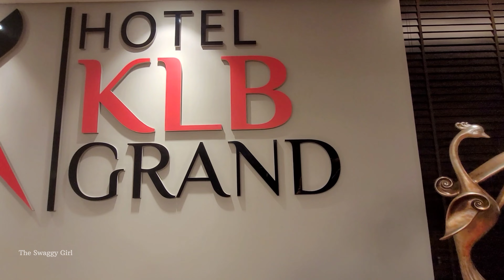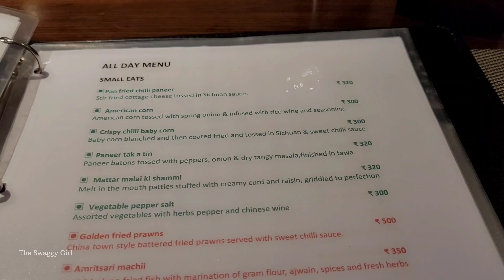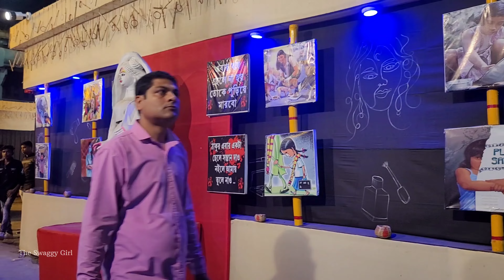Spent a Great অষ্টমী Night at KLB Grand Bhumi 💕 part 2 || Bengali Vlog|| The Swaggy Girl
Hi Everyone i hope sobai khub vlo acho & asa korchi sobar pujo khub valo keteche ❤️

Dekhe nao amar pujo kmon katche..😜🥰 ❤️

Sobai dekho I hope sobar video ti khub valo lagbe & enjoy korbe..🥰❤️

Credit:

Song: Markvard - I Want You